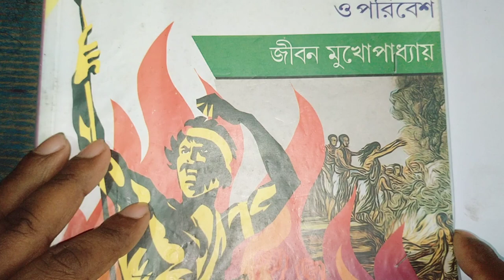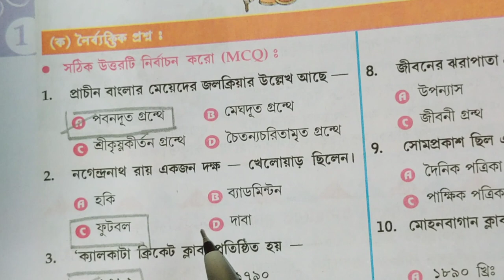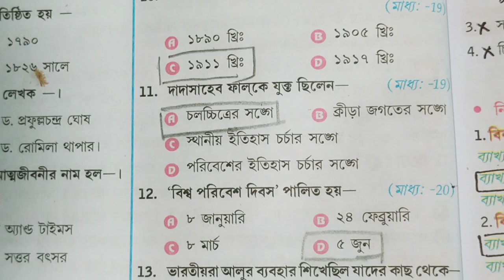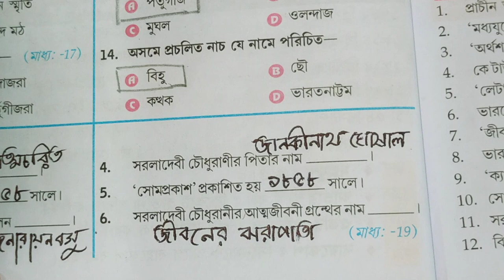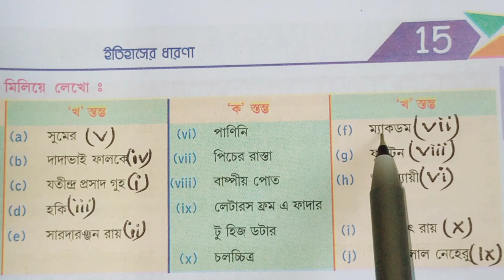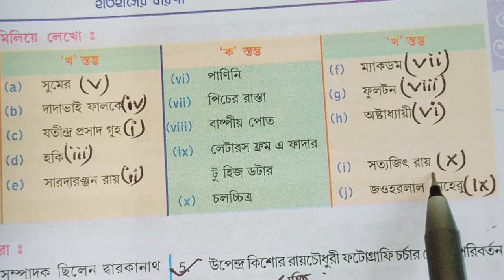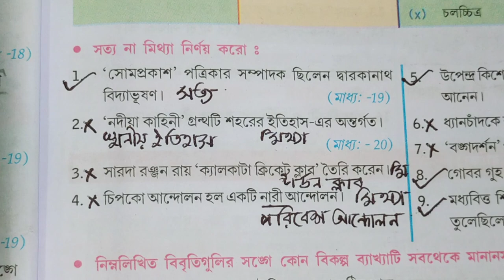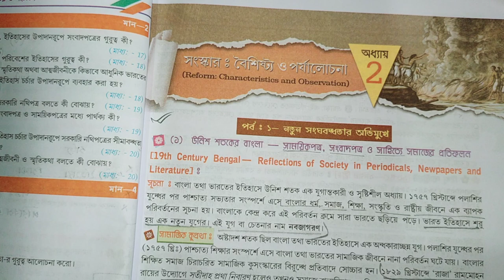Class 10 history chapter 1 textbook answer part 1 Jiban Mukhopadhyay/ইতিহাসের ধারণা/জীবনমুখোপাধ্যায়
Class 10 history chapter 1 textbook answer part 1 Jiban Mukhopadhyay/ইতিহাসের ধারণা

Class 10 history chapter 1 textbook answer part 1 Jiban Mukhopadhyay/ইতিহাস /

Class 10 history chapter 1 textbook answer part 1 Jiban Mukhopadhyay ,ইতিহাস দশম শ্রেণী প্রথম অধ্যায় প্রশ্ন উত্তর

 দশম শ্রেণীর স্বদেশ পরিচয় ও পরিবেশ প্রথম অধ্যায় জীবন মুখোপাধ্যায় ইতিহাসের ধারণা, class 10 history chapter 1 question answer, class 10 history lesson 1 question answer part 1, class 10 history chapter 1 exercise question answer, class 10 history chapter 1 jibon Mukhopadhyay, class 10 itihaas prothom adhay prashnottar,sb academic center, মাধ্যমিক ইতিহাস প্রথম অধ্যায় জীবন মুখোপাধ্যায়,ইতিহাসের ধারণা,